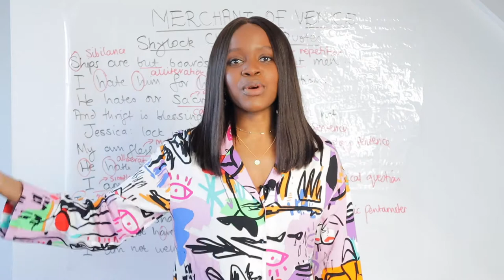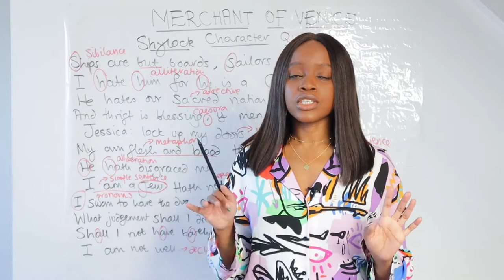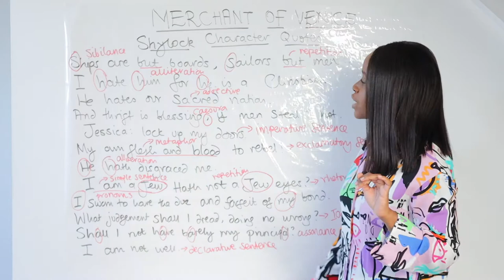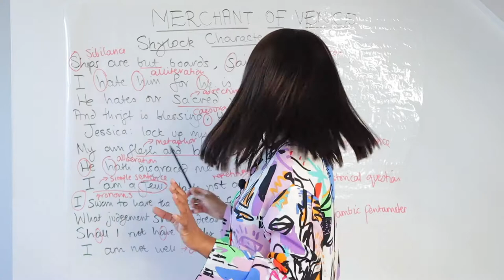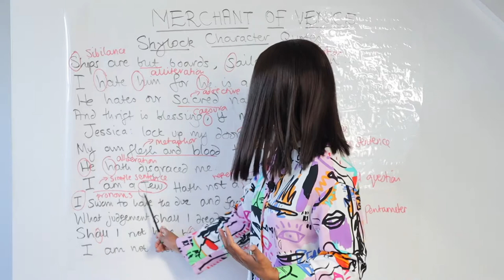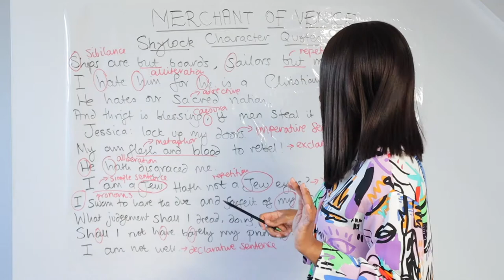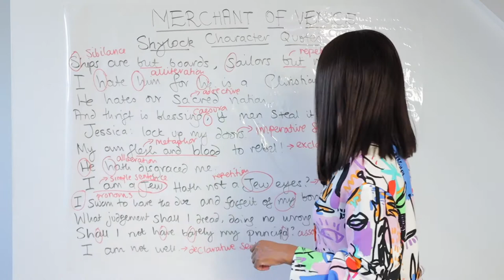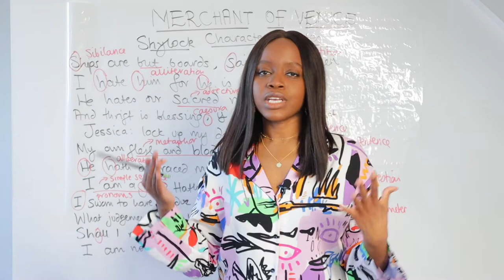Merchant of Venice: Shylock Character Quotes & Word-Level Analysis | GCSE English Exam Revision!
In this video, we're looking at quotes from the Merchant of Venice character Shylock and analysing them word-level. We're also doing a little GCSE English revision with this material, so that you can understand it better and be prepared for your exams!

If you're studying for the GCSE English exam, then this video is for you. We're looking at quotes from the Merchant of Venice character Shylock and analysing them word-level. This will help you to understand the character better and to be prepared for your exams!

Studying 'Merchant of Venice' by William Shakespeare? Check out our quick revision video on which quotes to memorise when it comes to Shylock's character!